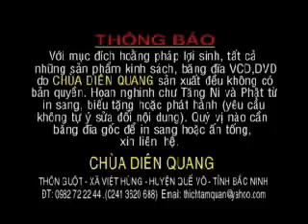Nhà Ngoại Cảm Nguyễn Văn Nhã Nói Về Cõi Âm